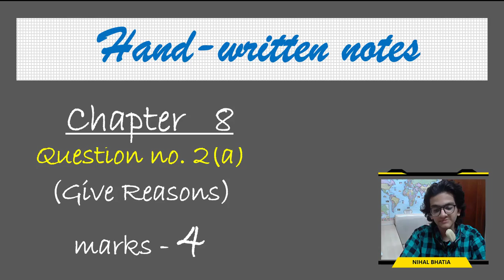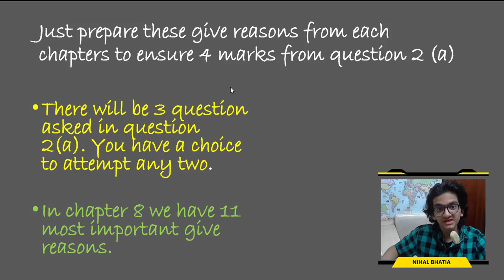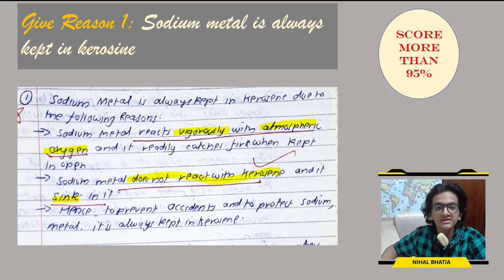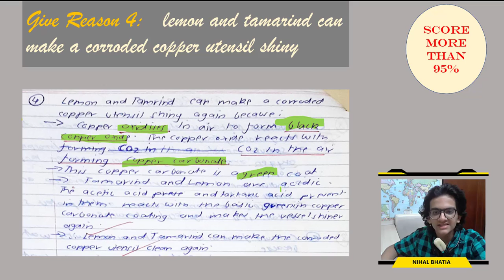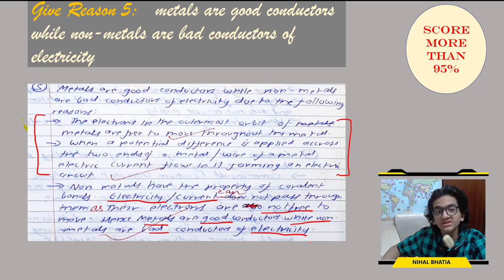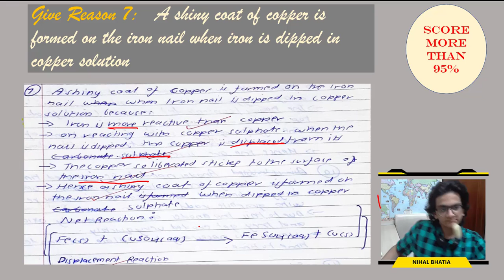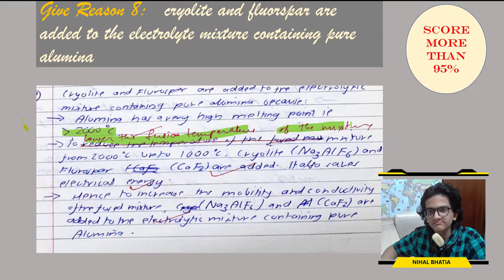Metallurgy - Give Reasons ( chapter 8 ) { hand written notes }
These are the hand - written notes of a Student from the SSC batch of 2020, who scored 96% in Science & Technology . Study these well and attempt all the questions. You will gain confidence and your paper will give a solid impression to the examiner. Stay safe and Happy learning. Good Luck !